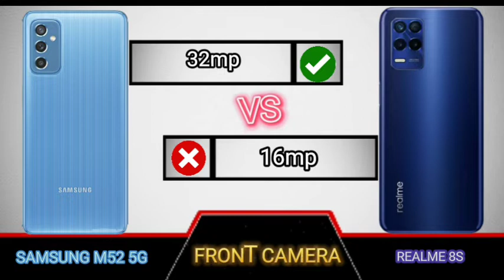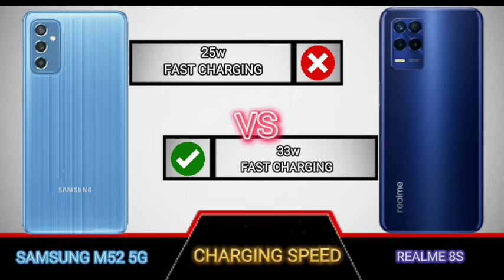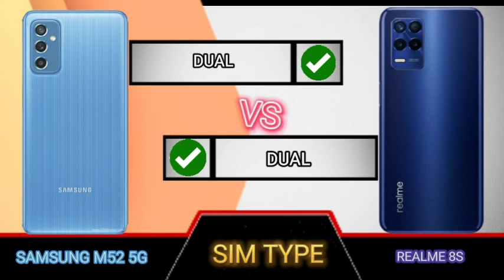samsung m52 5g vs realme 8s